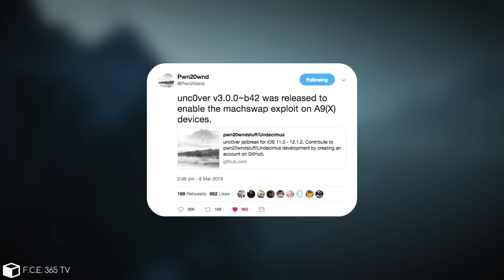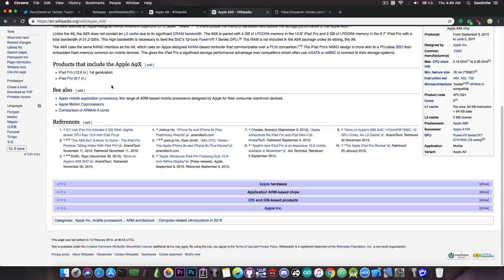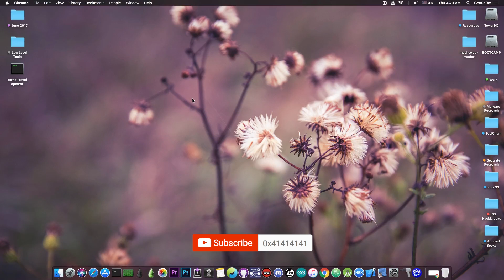iOS 12.1.2 / 12 Unc0ver JAILBREAK Beta 42 RELEASED (UPDATE TO IT!) & SOME BAD NEWS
▶ Fix various iOS problems such as iPhone stuck in Recovery Mode, stuck on apple logo, black/white screen of death, etc with iMyFone Fixppo

In today's video, we're discussing the release of Unc0ver Jailbreak Beta 42 which has just been released by Sam Bingner and Pwn20wnd to improve slightly the machswap exploit, add the support for A9 and A9X devices to the machswap exploit and Update the APT lists cache file for repositories. Even if you don't have an A9 or A9X you should still update to the latest Beta of the Jailbreak. However, we also have some bad news to discuss in this video, and this time they're coming straight from Apple.

The A9 and A9X devices are iPhone 6S, iPhone 6S Plus, iPhone SE, iPad (2017) 5th Generation, iPad Pro (12.9 in.) (1st Generation) and iPad Pro (9.7 in.). These devices do have machswap exploit compatibility now, and as you probably remember from my previous video, machswap was created by IBSparkes and it's the fastest exploit on both iOS 11 and iOS 12. And not only fast, but the exploit is also actually very stable too. Using this exploit ensures that Unc0ver Jailbreak works fast and reliable and it takes less time for the jailbreak to be activated.

For a long time, the Beta 3 of iOS 12.1.1 was signed by Apple. While it's not recommended to stay on a Beta software (let alone a Beta 3), it was very useful for people who messed up and bootlooped. Unfortunately, Apple has stopped signing that beta today and one can no longer restore to it. At the time I am writing this, only iOS 12.1.3 and iOS 12.1.4 are still signed and these do not currently have publicly available exploits, so no Jailbreak.